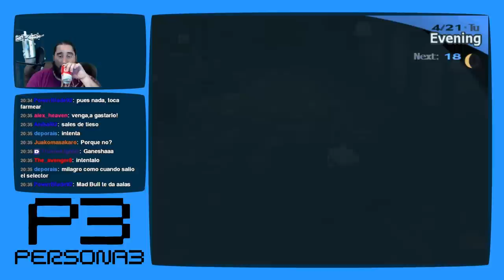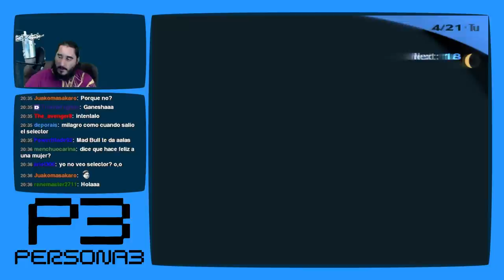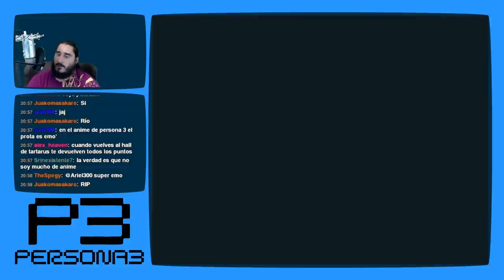Persona 3 [PS2 - PCSX2 1080p] | Parte 9 - Explorando Tartarus pero de Verdad